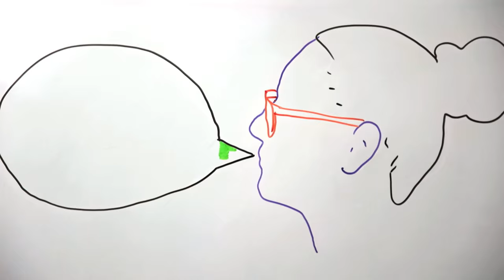Portland State of Mind 2015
Join us Oct. 22-31, 2015
For 10 days in October, Portland State University rolls out the welcome mat and invites everyone to campus for a jam-packed celebration of knowledge and culture. The 10 days of events include the return of PDXTalks, featuring Jack Ohman and four other inspiring stories, a music festival, a pop-up museum of natural history, and much more!